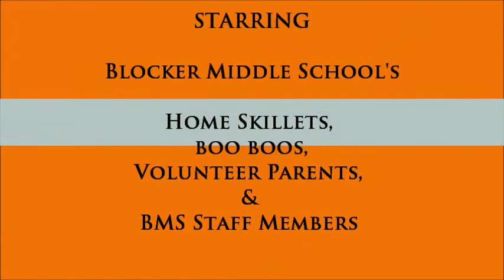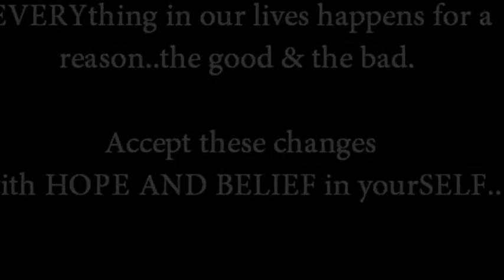THE BLOCKER BLOCK PARTY 2011 finale.wmv